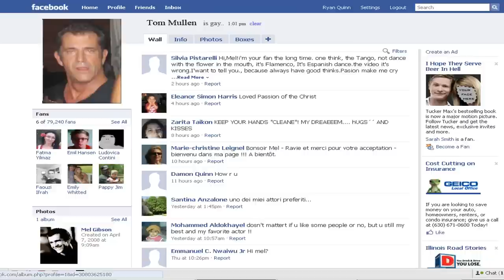Facebook Ransom - Facebook Parody (HD)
Tom Mullen has it all, a beautiful wife, full head of hair and an ass that could crack wallnuts. Everything was perfect until his facebook was taken for ransom. Coming soon. Facebook Ransom

The outro song was given to us by the band Asylum. Here is the link to hear more if you wish.